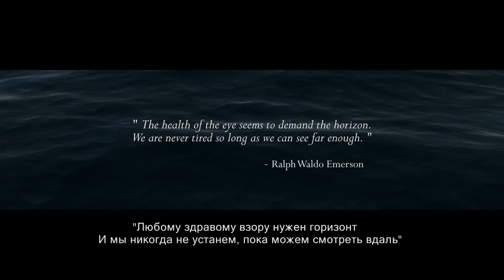Assassin's Creed 4: Black Flag (Черный флаг) — Горизонт | ТРЕЙЛЕР | E3 2013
1715 год, пираты управляют Карибскими островами. Среди них заметен Эдвард Кенуэй, капитан, ассасин. Несмотря на свою молодость, он уже завоевал всеобщее уважение. Исследуйте цветущие острова и бурлящую жизнь городов, живите непростой жизнью пиратов и узнайте, как и почему была создана эта уникальная республика с безграничной свободой.